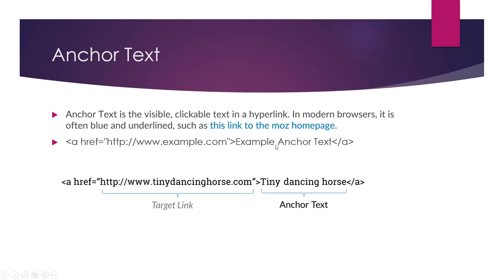What is Anchor Text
Anchor text is the visible, clickable text in a hyperlink that links to another webpage or resource. Anchor text is used to signal to search engines the topic or content of the webpage that is being linked to, and it is an important factor in search engine rankings.

In SEO, anchor text is used to build backlinks, or links from other websites to a specific website. Backlinks can help to improve the visibility and credibility of a website in search results, as they signal to search engines that the website is valuable and relevant to a specific topic or keyword.

It is important to use a variety of anchor text in your backlinking efforts, as having an excessive or unnatural ratio of a specific type of anchor text can be a red flag to search engines and may result in a penalty. By using a diverse mix of anchor text, you can signal to search engines the relevance and authority of your website for a specific keyword and improve your search engine rankings.

💥💥Vieo Chapters💥💥
00:00 Universal SEO Tool
00:48 Building Dofollow Comment Backlink
03:50 Building Dofollow Forum Backlinks
14:32 Ending